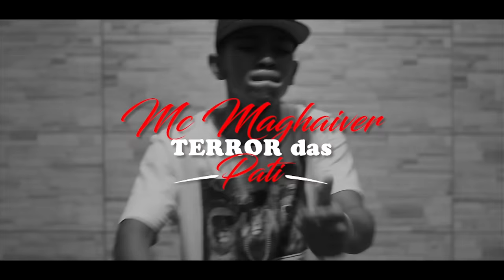MC Maghaiver - Terror das Pati (WebClipe Oficial)